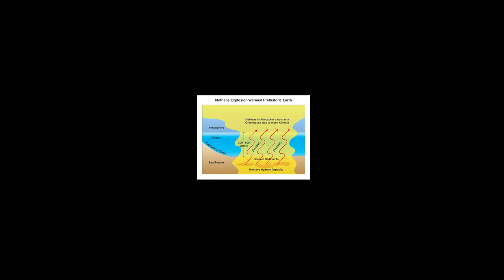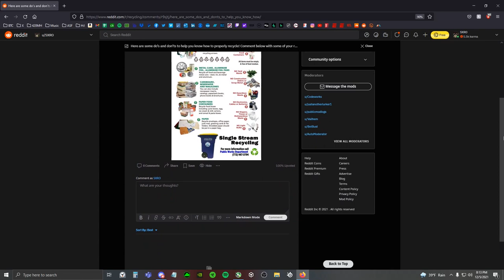Picking Up the Pieces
The Short Video “Picking up the Pieces” was inspired by an artist names Mierle Ukeles. She is a service oriented artist that created a piece called “Landing”. It was a reclamation project at 2200- acre site in
Staten Island, New York. The site was accessible to local people as both an artwork and open space.
Recycling is important to help save our beautiful mother earth and to slow down greenhouse gases